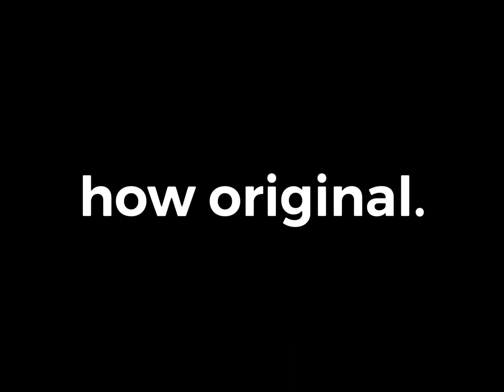Hello Kitty Hurt and Cry